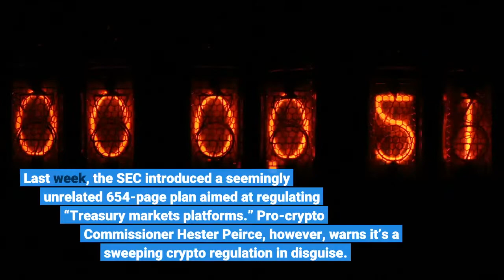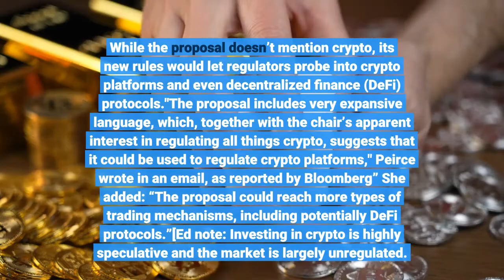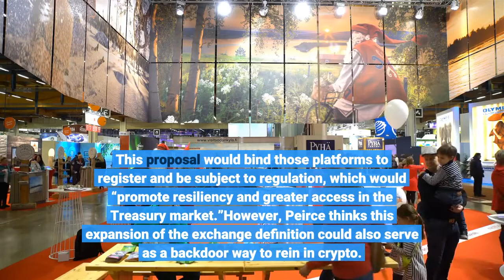The SEC Introduces A ‘Trojan Horse’ Crypto Regulation As The Price Of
Bitcoin and other cryptocurrencies are wrapping up the lackluster week on a high note. Today the bitcoin price rose 3.2%. Ethereum’s price jumped 8%. BNB leapt 3.8%, cardano 2.8%, XRP 2.7%, and solana 8.5%. Meanwhile, SEC watchdogs are plotting to ambush crypto markets with a “Trojan Horse” regulation. Last week, the SEC introduced a seemingly unrelated 654-page plan aimed at regulating “Treasury markets platforms.” Pro-crypto Commissioner Hester Peirce, however, warns it’s a sweeping crypto regulation in disguise. While the proposal doesn’t mention crypto, its new rules would let regulators probe into crypto platforms and even decentralized finance (DeFi) protocols."The proposal includes very expansive language, which, together with the chair’s apparent interest in regulating all things crypto, suggests that it could be used to regulate crypto platforms," Peirce wrote in an email, as reported by Bloomberg” She added: “The proposal could reach more types of trading mechanisms, including potentially DeFi protocols.”[Ed note: Investing in crypto is highly speculative and the market is largely unregulated. Anyone considering it should be prepared to lose their entire investment.]Technically, the SEC is proposing to “expand Regulation ATS for alternative trading systems (ATS) that trade government securities, NMS tock, and other securities,” “extend Regulation SCI to ATSs that trade government securities” and “amend the SEC rule regarding the definition of an ‘exchange’. According to SEC Chair Gary Gensler, the amendments aim to close a “regulatory gap” stemming from trading platforms that aren’t registered as exchanges or brokerages with the SEC. He also noted the proposed rules would extend existing regulations concerning platforms that trade Treasuries and other government securities. This proposal would bind those platforms to register and be subject to regulation, which would “promote resiliency and greater access in the Treasury market.”However, Peirce thinks this expansion of the exchange definition could also serve as a backdoor way to rein in crypto. “The expansive definition that's being proposed for exchanges will cover a lot of potential platforms that haven't thought necessarily that they would be covered and that's in the traditional security space, as well as in the crypto space,” she said during an interview with Yahoo Finance. That aligns with the SEC chair’s position for tighter DeFi oversight. In a Wall Street Journal interview last year, Gensler said that DeFi platforms aren’t exempt from market regulations: “Even though they are decentralized, with no central entity in charge, DeFi projects that reward participants with incentives or digital tokens could enter territory that is subject to SEC regulation.”There will be a 30-day window counting from January 26  for blockchain industry insiders, trading platforms, and other stakeholders to comment on the new SEC proposed plan.